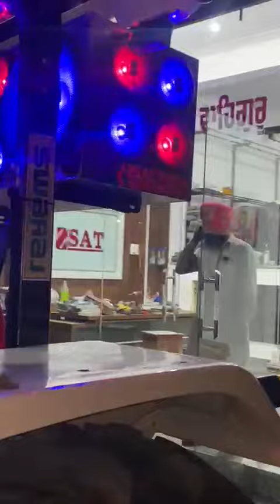December 17, 2021